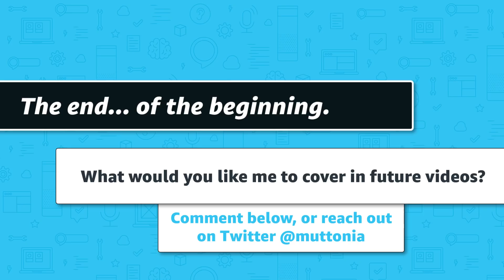Alexa Skills Development Tutorial: How to Build an Alexa Skill from Scratch [Episode 1]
Technical evangelist Andrea Muttoni hosts Amazon Alexa tutorials live from Amazon's offices. Learn how to build and develop Alexa skills with this development tutorial. Learn how Amazon Alexa works and how the voice technology works with Amazon Echo devices. Learn how programmers and developers can start building for voice. If you are someone who wants to learn more about how to create skills for Amazon Alexa, this series of videos will demystify the skill-building process.

Start building with our tutorials

Sign up to get the latest Amazon Alexa news delivered straight to your inbox

Download our developer guides:
- 10 Things Every Voice Developer Should Do to Build for Voice

Tutorials:
- How to Build a Fact Skill
- How to Build a City Guide Skill
Stay in touch: